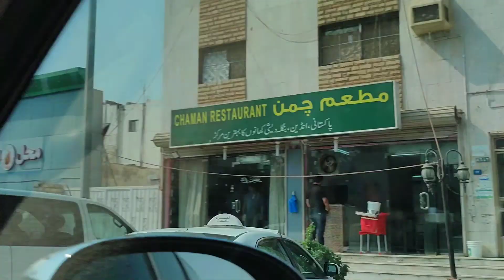JEDDAH CITY TOUR | UMRAH GUIDANCE | USMANTAHIRJAPPA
🎼 MUSIC used in this episode from YouTube Music Library
💡 INFO ABOUT Karambar Lake Trek : (This trip was done on September 22, 2022)

- Coaster from Rawalpindi Pirwdhai mor to Chitral (11 hrs , 2000 Rs)
- Van from Chitral to Booni (2.5 hrs, 500 Rs)
- Reach broghil by own 4x4 or by public transport.
- There is Car Parking facility at broghil
- Jeeps charges around 6000 ~ 7000 Rs for 2-way from Booni-broghil-booni
- Only pne guest house available in lashkargaz
- You can find guest houses all along the route otherwise
- All facilities have Kitchen and Toilet facilities
- 2-Person Room is available in 2000 Rs
- If you want to setup your own tent then 500 Rs are the charges (to avail their facilities)